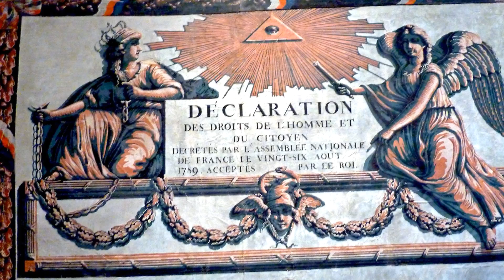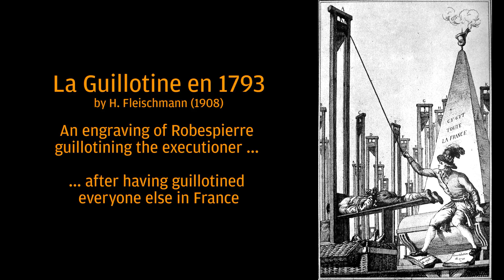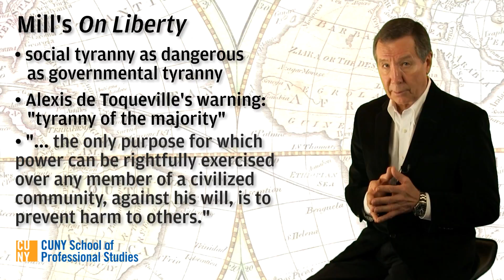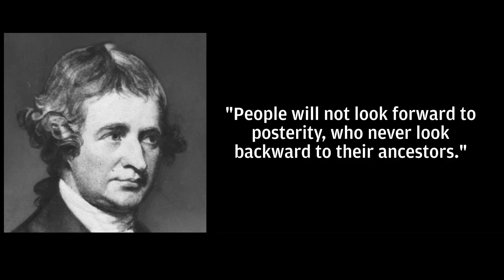Ideology and Nationalism, Part1